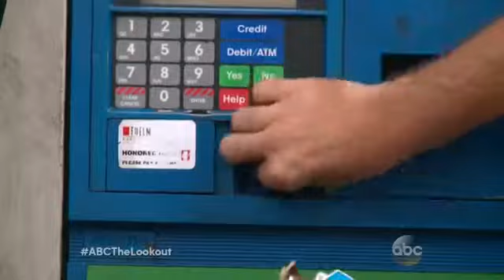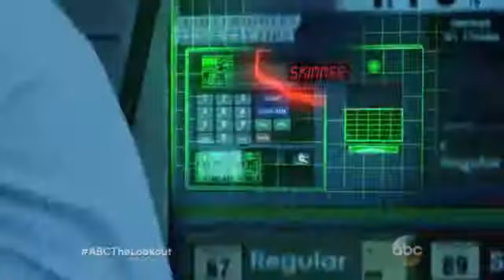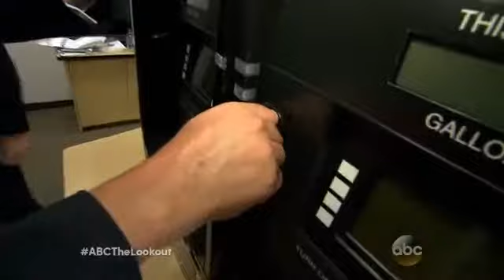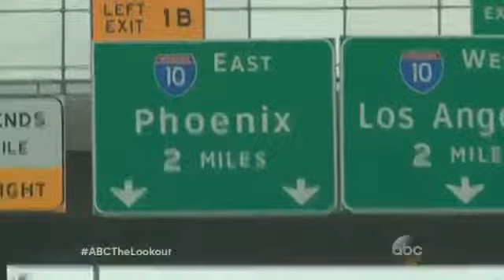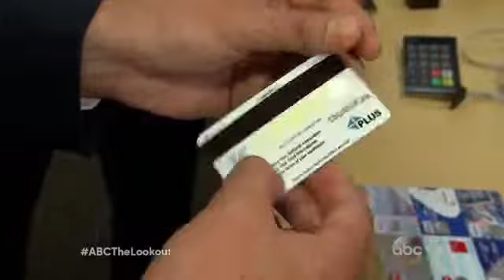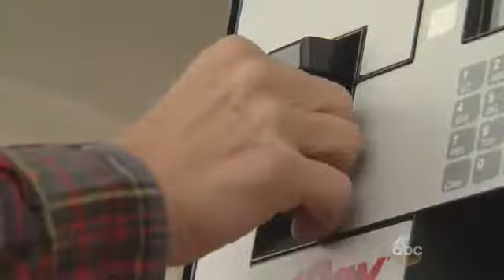Credit Card Skimmer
The Lookout team goes undercover to find out if your credit information is at risk at the gas pump.